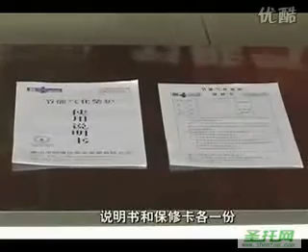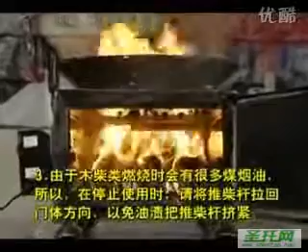ShenTop, Firewood stove（in the factory） 聖托 柴爐（廠裡）.avi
ShenTop_The most professional electric B2C market. By offering you China's largest one stop shopping service for commercial equipment, such as Hotel Equipments , Wine Cooler,Catering Equipment, Food Processing Equipment, Snack Equipment,Outdoor Funiture,Bakery Equipment, Home Appliance, and so on.